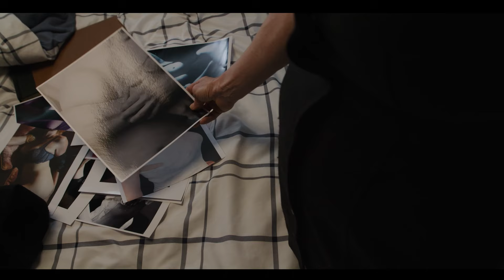Taboo: Family Secrets | Official Trailer | Breaking Glass Pictures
As their marriage breaks down, a husband and wife make taboo decisions that will shatter the foundations of their family.

Director: Deborah Twiss

Cast: Deborah Twiss (Amanda Stevens), Costas Mandylor (Lukas Stevens), Staffan Edenholm (Tyler Stevens), Ashley Westover (Jillie Stevens), Patricia McKenzie (Sandra)